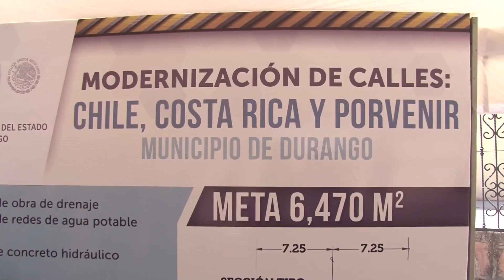MODERNIZACIÓN DE CALLES | 21 MAYO 2018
Inició la modernización de las calles Chile, Costa Rica y Porvenir de la Colonia Luz y Esperanza. Se invierten 8.7 millones de pesos; la SECOPE informó que se harán 52 obras en el segundo semestre del año.